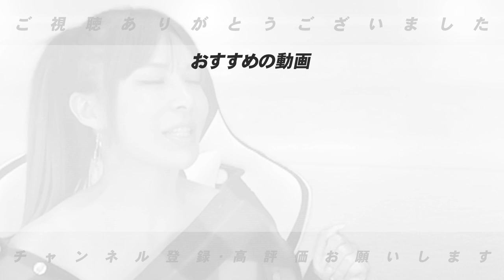【ポスティング問題で物議‼︎】千賀「ポスティングで早期移籍を」ソフトバンク球団「認めない‼︎」この件に関して意見を語ります！【プロ野球】